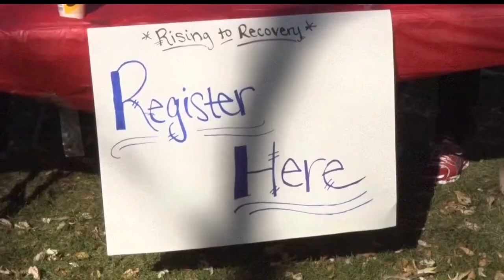Community Spotlight: Sober Squad Helps People Rise To Recovery